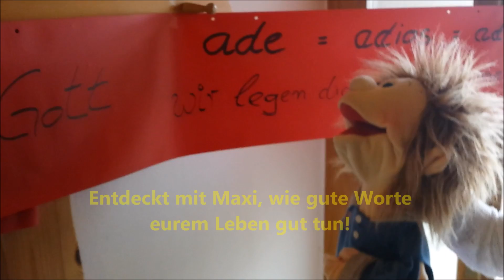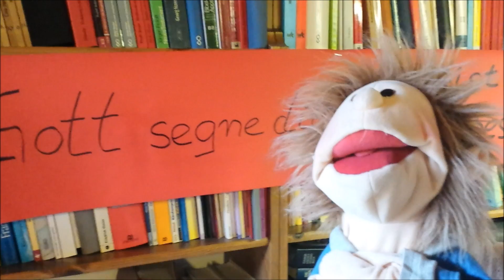Trailer: Familienkirche am 23. Oktober 2016. "Segen - ganz viele gute Worte"